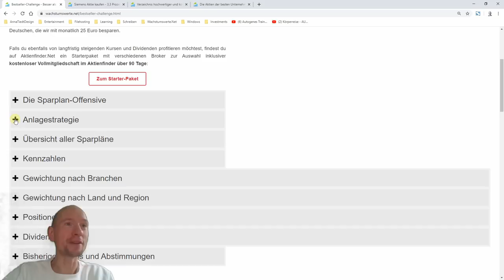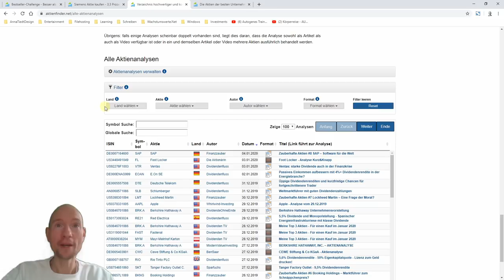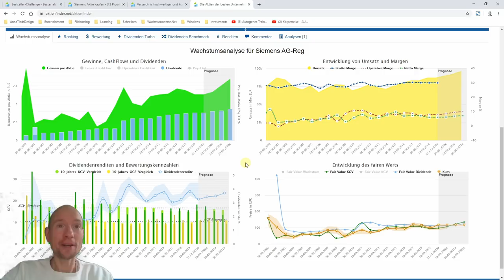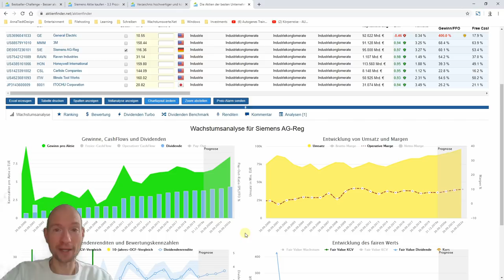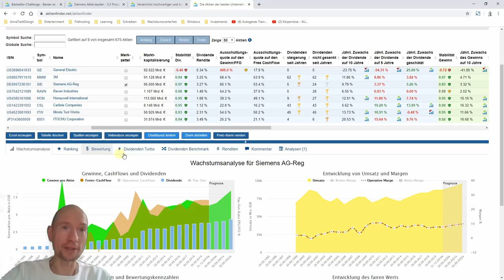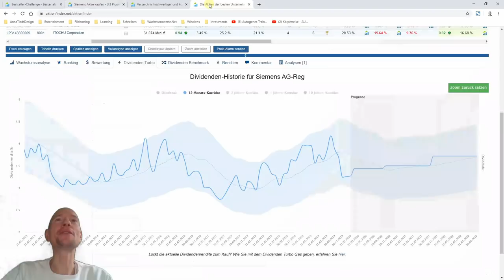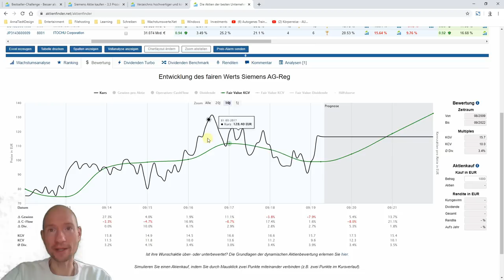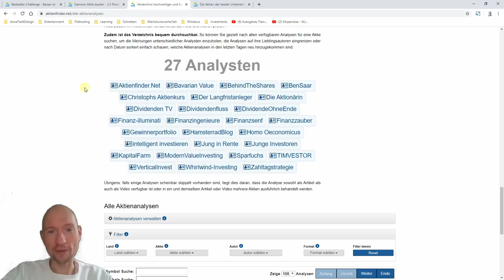Siemens Aktie im Qualitätscheck - inklusive Sicherheit der Dividende und Bewertung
Ist die Siemens Aktie ein gutes Investment? Wir klären die Frage in diesem Video, indem wir die langfristige Gewinnentwicklung von Siemens untersuchen, die Sicherheit der Dividende prüfen und bestimmen, ob die Aktie aktuell eher niedrig oder hoch bewertet ist. Viel Spaß und auf ein lehrreiches und erfolgreiches Börsenjahr 2020!

Mit freundlicher Unterstützung der Consorsbank!